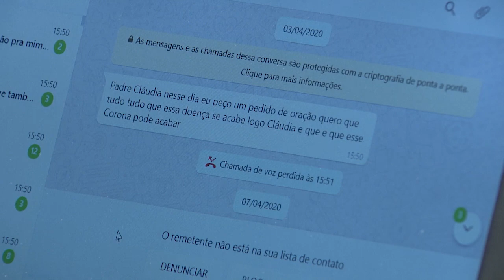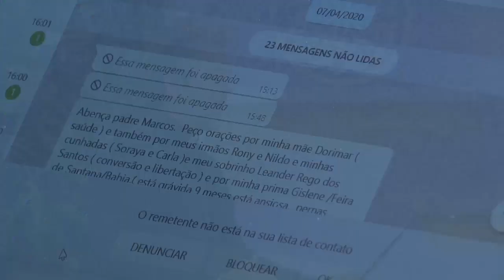Hora da Família - 21/04/20